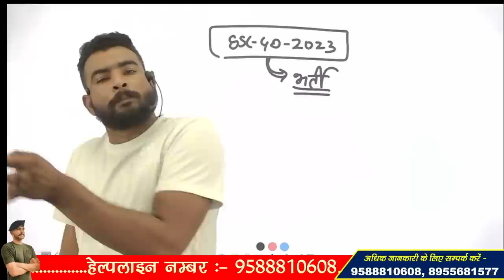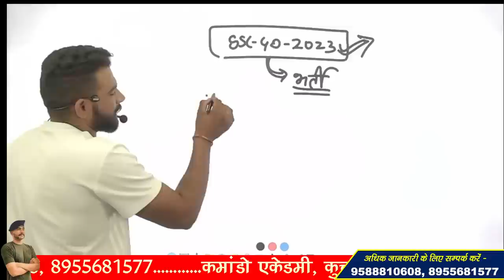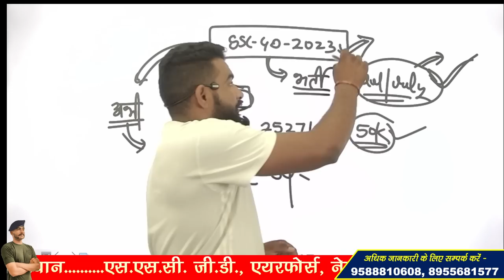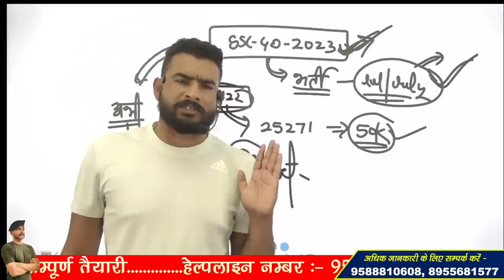SSC GD 2023 NEW VACANCY !! नई भर्ती कब आएगी ??